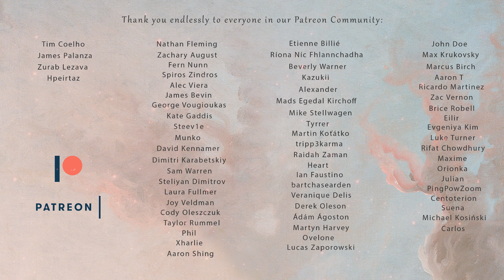Owsey - i'll meet you there in summer (sped up)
Join my NEW Music Production Academy and learn how to make music like this!